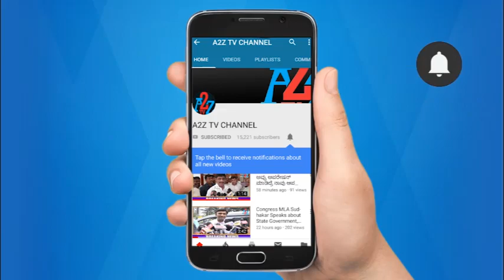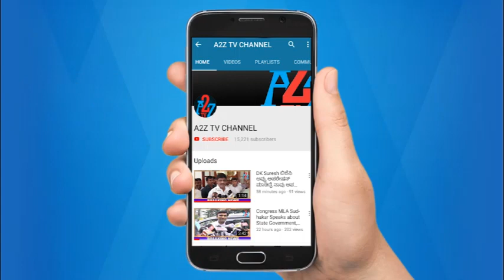ಕಾವೇರಿ ನೀರು ಪ್ರತಿಭಟನೆ : ರಾಜಭವನಕ್ಕೆ ಮುತ್ತಿಗೆ ಹಾಕಲು ವಾಟಾಳ್ ನಾಗರಾಜ್ ಯತ್ನ | A2Z News